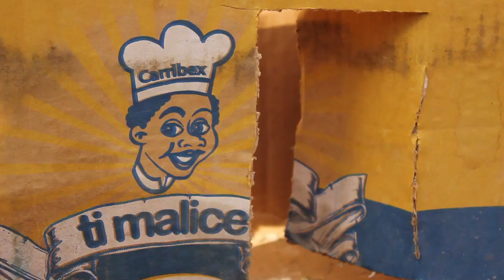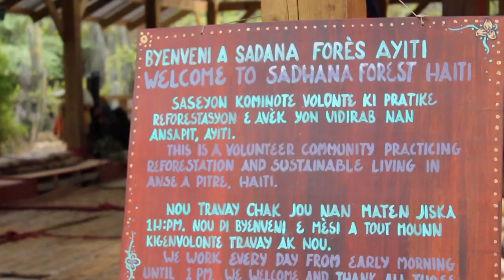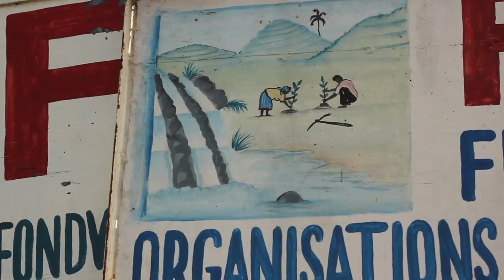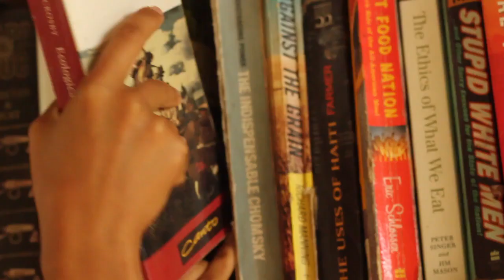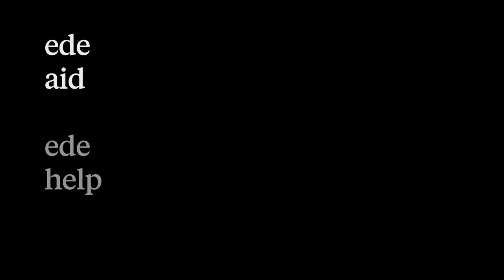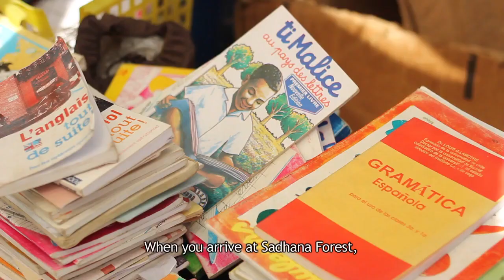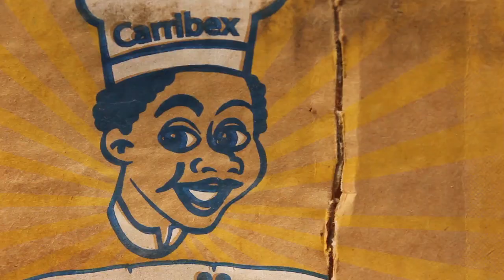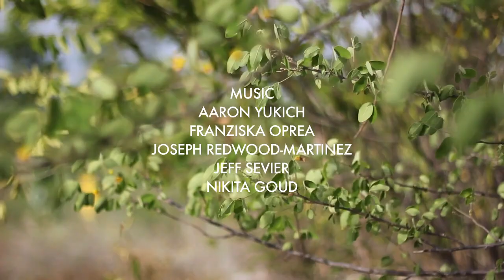Documentary - One Day, Everything Will Be Free (FULL)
One day, everything will be free is a feature-length documentary about an ecological restoration project run by a utopian community located in one of the most politically complicated and environmentally degraded terrains in the world—in an area of referred to locally as "the wasteland."

The movie explores the motivations, contradictions, and broader implications of Sadhana Forest Haiti, an unlikely reforestation community organized around an alternative, cashless economy in an area of Haiti devastated by soil erosion and social immobility.

This video was originally made by the director/producer (stated above at the beginning of this description) under Creative Common License.